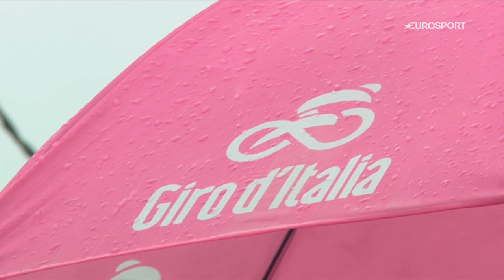"That Would Be Special!" | Mads Pedersen's Quest For The Pederslam At The Giro d'Italia | Eurosport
In this segment of the Cycling Show, we speak with Mads Pedersen after winning a stage at all three Grand Tours as he sets his sights on a PederSlam.